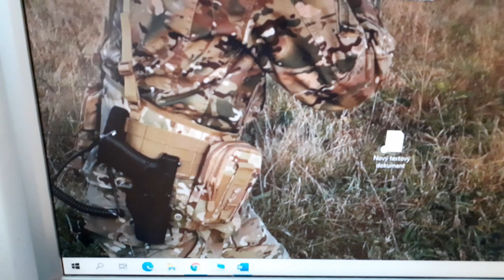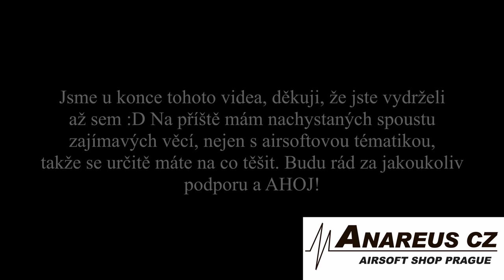Jak vyrobit STEHENNÍ POUZDRO na AIRSOFT?